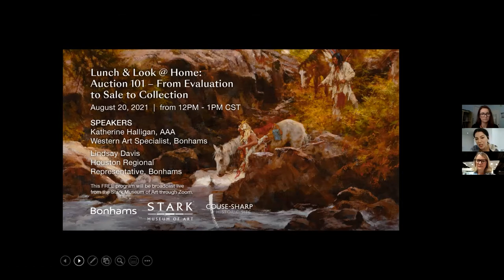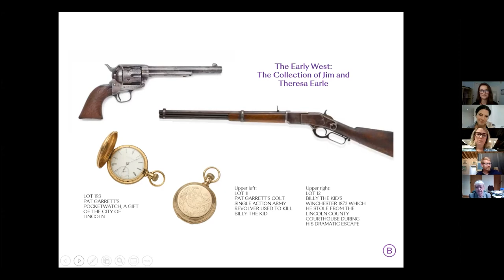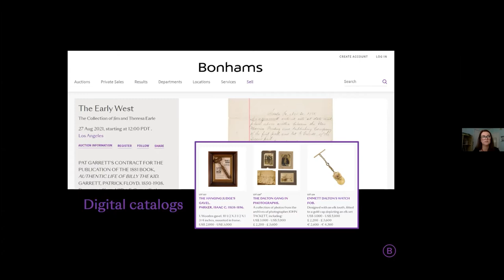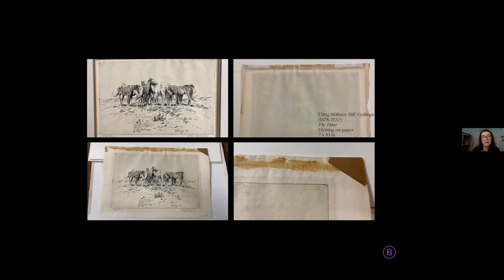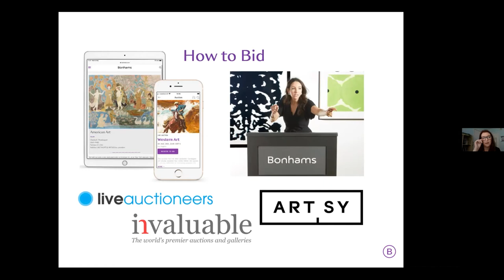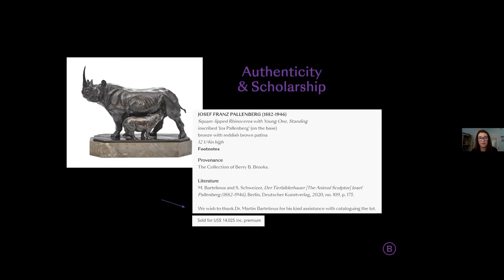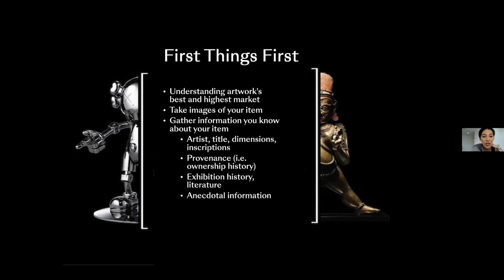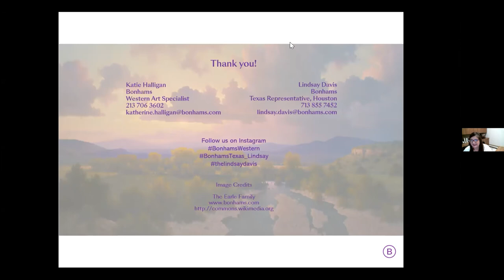Lunch & Look @ Home: Auctions 101 - From Evaluation to Sale to Collection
*Program recorded on 8/20/2021*

Program Details:
Get a behind-the-scenes look at the world of auctions during Lunch & Look @ Home: Auctions 101 – From Evaluation to Sale to Collection on Friday, August 20, 2021 from Noon – 1:00 p.m. CST. Take a lunch break at home or in the office and join the Stark Museum of Art, The Couse-Sharp Historic Site, and Bonhams for an overview of how sellers and buyers navigate the auction process. Special guests, Lindsay Davis, Regional Representative & Fine Art Appraiser for Texas, Oklahoma, and Louisiana, and Katherine Halligan, AAA and Western Art Specialist from Bonhams, will discuss how to maximize auction client service offerings, the benefits of having relationships with specialists and regional representatives, how to sell, how to bid in the auction, and collecting tips, all with an intent to ensure maximum enjoyment and success whether selling or buying.